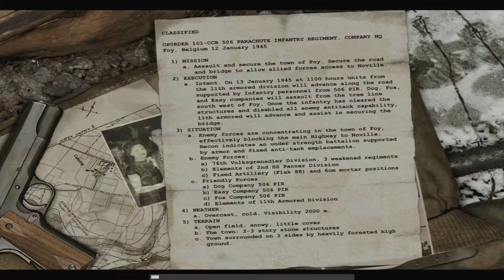Call Of Duty - United Offensive Part 2/11 (2004) No Commentary Walkthrough.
Call of Duty: United Offensive is an expansion pack for the first-person shooter video game Call of Duty. It was developed by Gray Matter Interactive, with contributions from Pi Studios, and published by Activision. It was released for Microsoft Windows on September 14, 2004.